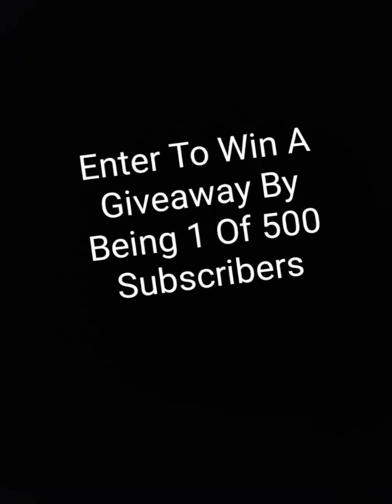CHINESE MILITARY: Chinese Air Force Deploying Air To Surface Missiles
Destruction of surface targets with a 500-kg high-precision LT-2 guided munition from the China PLA Air Force J-16 multirol strike fighter (via CCTV 7).

CWD Network - Is a Blog that highlights Crime, War, and Defense to include both self-defense and governmental defense. This channel is an independent channel that aims to bring commentary to violent incidents that occur globally.